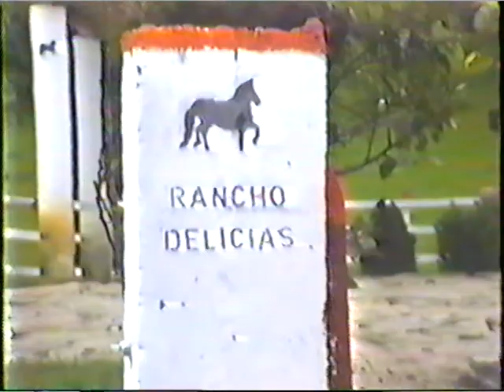Colombia 1988, Rancho Delcias, Subia, Silvania, Honor a Juan Carlos qdep+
video de la Finca Rancho Delicias en Subia Cundinamarca, Colombia.  En  honor a Juan Carlos un Angelito que nos cuida desde el Cielo. qdep